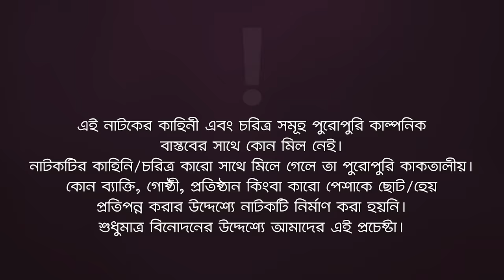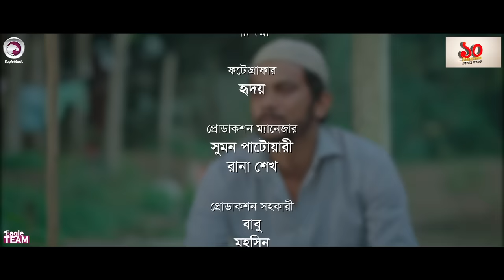Mayer Shari | মায়ের শাড়ি | Bangla New Natok | Iftekhar Ifti | Sporshia Mim | New Natok 2022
Mayer Shari

Story/Script: Iftekhar Ifti
Cast: Iftekhar Ifti, Sporshia Mim, Lipu Mama, Prionti Gomez, Firoz Islam, Forhad Ahmed, Mohsin, Babu, Ruhul Amin, Shakil, Shamol, Tufan, Jony.
Asst Director: Mahbubul Alam Niloy
DoP: Mohammad Sujon
Edit: Md. Badhon, Junayed
Color: Bappi
Background Score: Ahsan Habib Chobi
Creative Design: Nadia

Production Manager: Sumon Patwary, Rana Sheikh
Production Assistant: Ruhul Amin, Babu, Mohsin, Hridoy
Camera Crew Chief: Noyon Molla
Camera Crew Assistant: Hridoy, Md. Saleh, Shakil
Makeup: Forhad Ahmed
Makeup Asst: Tufan
Light: Alam Hossain
Light Supply: Hridoy, Shamol, Sumon, Nobir
Trolley: Mosharraf
Post: Eagle Creative House

মায়ের শাড়ি নাটক — Mayer Shari